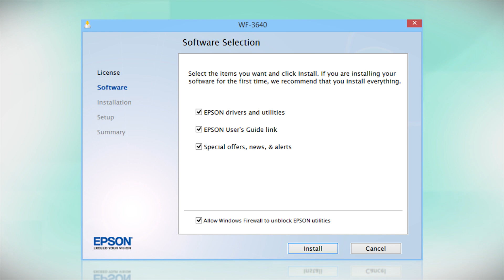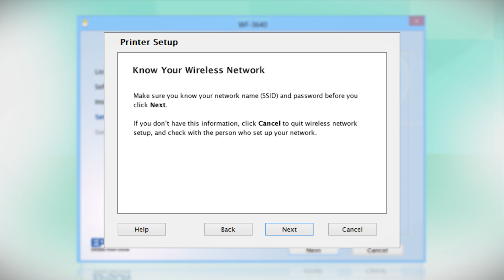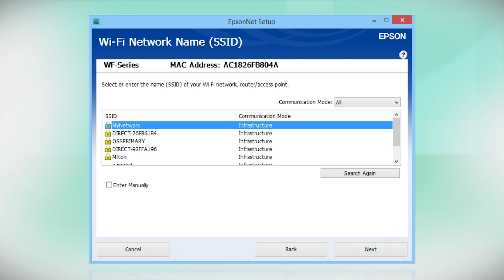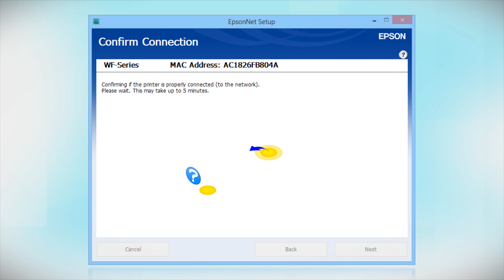Epson WorkForce WF-3640 | Wireless Setup Using a Temporary USB Connection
Follow these steps to wirelessly set up your Epson WorkForce WF-3640 using a temporary USB connection. Questions?

Note: This video only applies to products sold in the US and Canada.